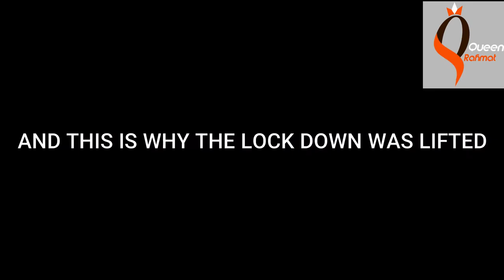MAD RUSH FOR FREE FOOD IN ACCRA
AND THIS IS WHY THE LOCK DOWN WAS LIFTED.